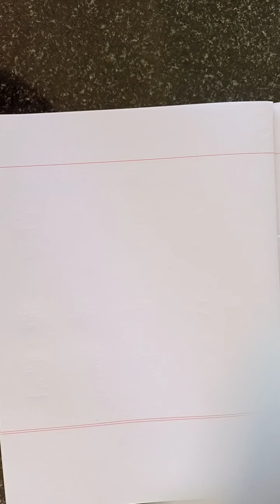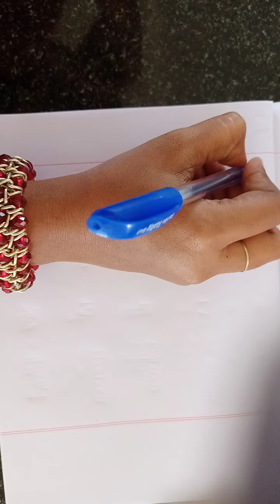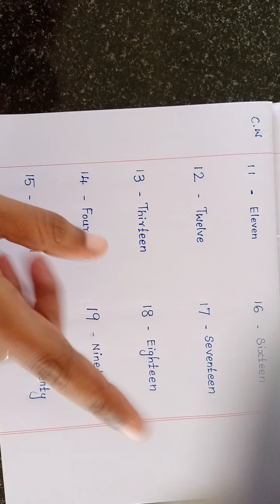2 Maths 2